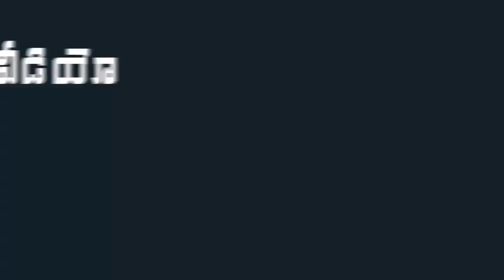AP CM YS Jagan Mohan Reddy Attend Minister Jogi Ramesh Daughter Wedding | Indiontvnews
AP CM YS Jagan Mohan Reddy Attend Minister Jogi Ramesh Daughter Wedding.